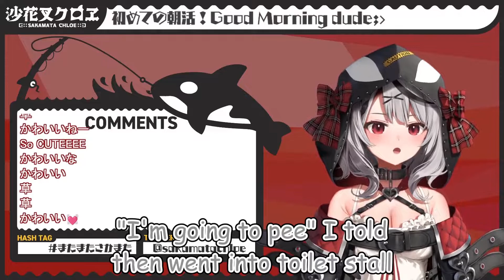【Hololive JP】Chloe fell into toilet when she was a kid【Eng Sub】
At least flushed

Source:
【朝活】お仕事前のいってらっしゃいと1か月チャレンジ目標発表【沙花叉クロヱ】